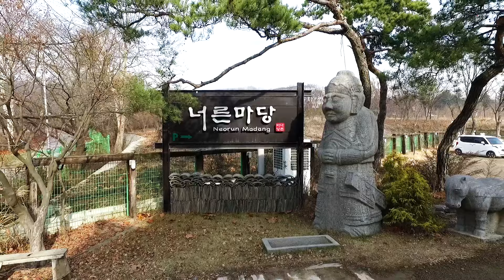12월 너른마당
따스한  12월의   두째주  수요일날 아침영상입니다

JD LIM_